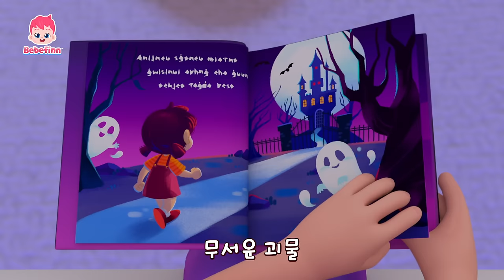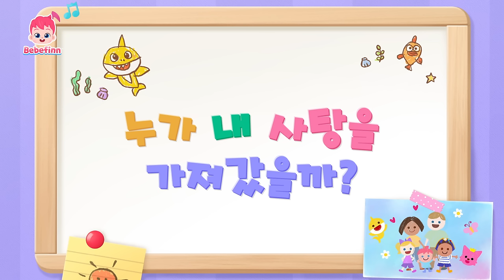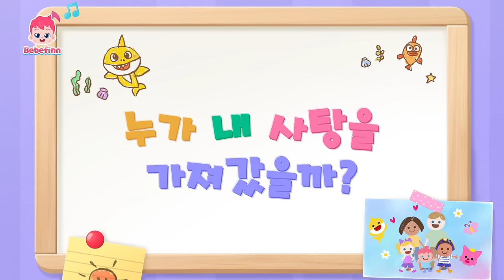으앙! 할로윈 사탕이 사라졌어요! | 2024 베베핀 할로윈 동요 모음 | 오싹오싹 무서운 괴물, 누가 내 사탕을 가져갔을까? | 베베핀 Bebefinn - 키즈 인기 동요・동화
으앙! 베베핀의 할로윈 사탕이 사라졌대요!
사라진 사탕을 찾기 위해 범인이 남긴 흔적을 찾아 따라가 보아요!
과연 사탕을 훔쳐 간 범인은 누구일까요?

00:00:00 누가 내 사탕을 가져갔을까?
00:03:03 오싹오싹 무서운 괴물
00:06:23 할로윈 파티
00:08:59 할로윈 파티
00:11:57 누가 내 사탕을 가져갔을까?
00:14:52 오싹오싹 무서운 괴물
00:18:13 할로윈 파티
00:20:48 할로윈 파티
00:23:46 누가 내 사탕을 가져갔을까?
00:26:41 오싹오싹 무서운 괴물
00:30:02 할로윈 파티
00:32:37 할로윈 파티
00:35:35 누가 내 사탕을 가져갔을까?
00:38:30 오싹오싹 무서운 괴물
00:41:51 할로윈 파티
00:44:26 할로윈 파티
00:47:24 누가 내 사탕을 가져갔을까?
00:50:19 오싹오싹 무서운 괴물
00:53:40 할로윈 파티
00:56:15 할로윈 파티